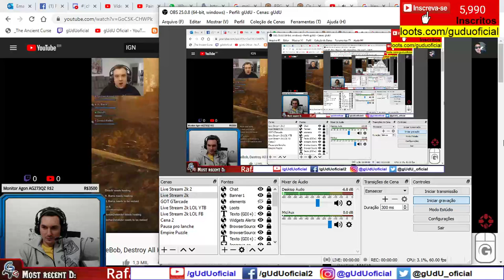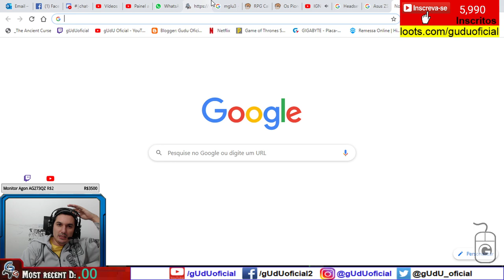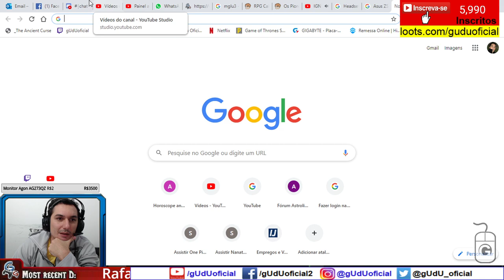Gameplay PVP War mode instanciado vai ser captura de bandeira | New World